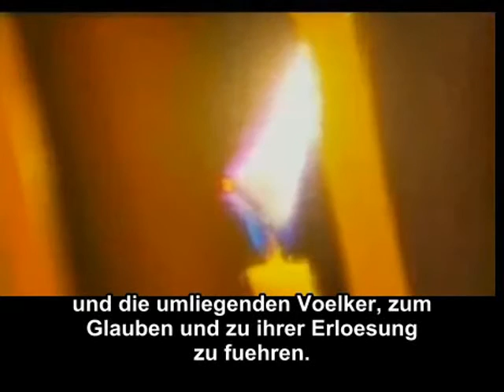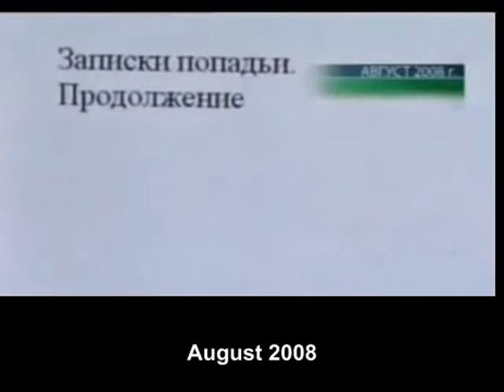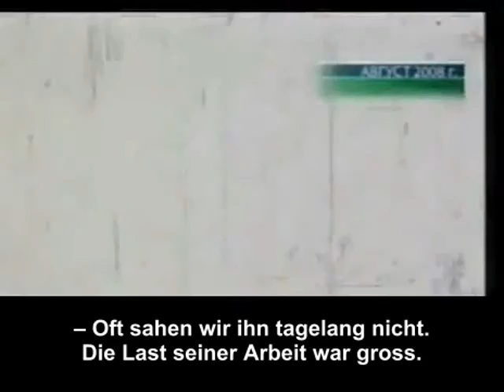Daniel Sysoev, Priester der Kirche von Moskau, deutsch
Priester Daniil Sysojew. Weshalb bist du nicht getauft?

P. Daniel Sysoev, Priester der Kirche von Moskau, war ein leidenschaftlicher Prediger des Evangeliums. Sein Wort war freimütig und lebendig, ohne sich jemals von der Angst vor den Gefahren, die ihn bedrohten einschüchtern zu lassen. Die Frucht seiner missionarischen Arbeit war die Konversion vieler Menschen zur Orthodoxie, aber auch der Märtyrertod, den er vor kurzem erlitt. Dieses Video ist von einer Sendung, die zu seinen Ehren in Russland ausgestrahlt wurde. Möge er uns segnen, und möge er beten, dass der Herr viel mehr solche Arbeiter in seinen Weinberg sende.